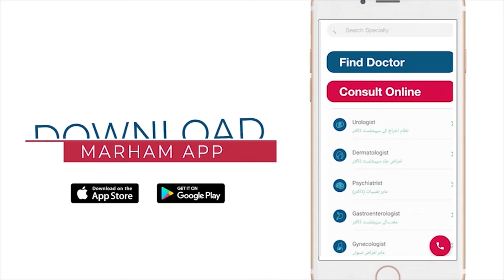Top 5 Neurologists in Karachi | Neurologist Doctor in Karachi | Dimaghi Amraz Ka Ilaj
In this video you will get 5 top neurologists in Karachi.